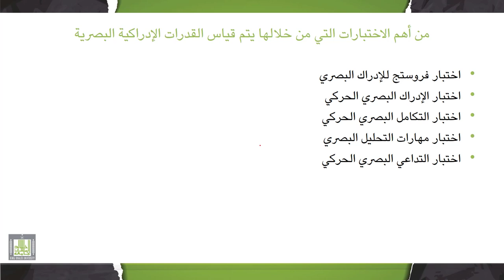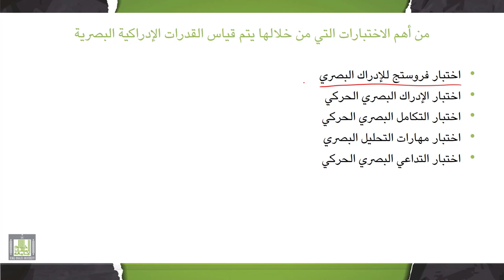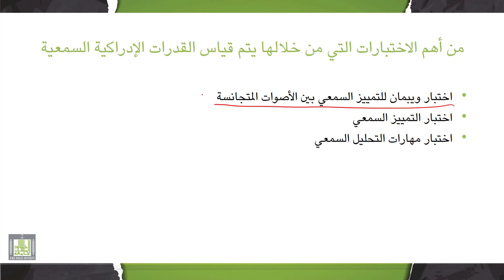تقييم وتشخيص صعوبات التعلم | 5-1 | أساليب تقييم وتشخيص الصعوبات الإدراكية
الوحدة 5 : تقييم وتشخيص الصعوبات الإدراكية
الدرس 1 : أساليب تقييم وتشخيص الصعوبات الإدراكية
- أقسام صعوبات الإدراك والحركة.
- اختبارات القدرات الإدراكية البصرية.
- اختبارات القدرات الإدراكية السمعية.